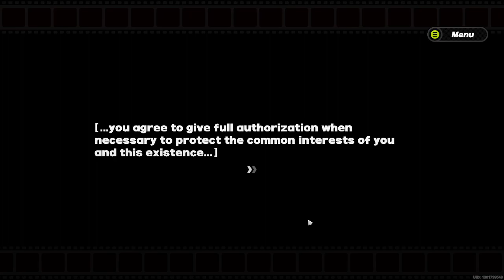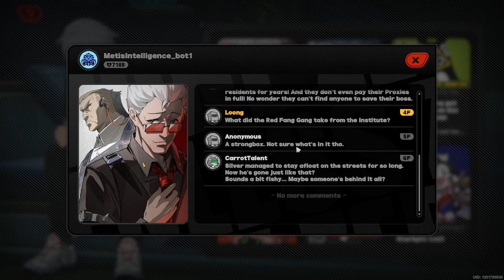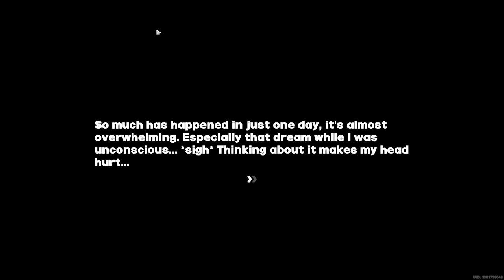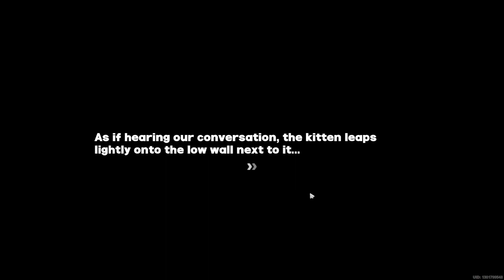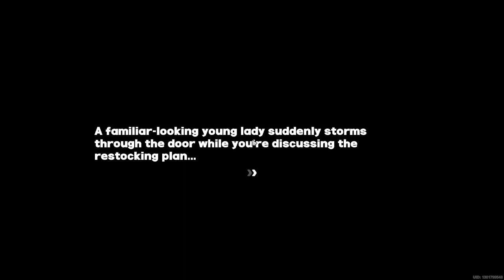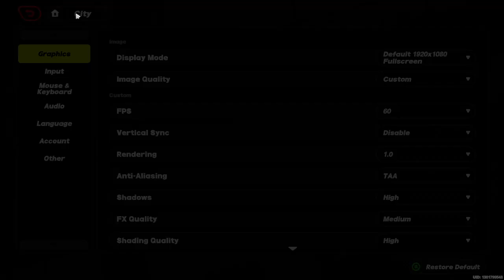Zenless Zone Zero playthrough 2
kittyo